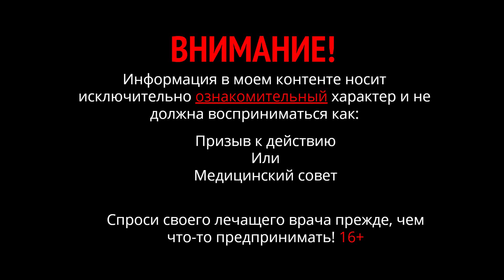Какая вакцина безопаснее для людей старше 50 лет?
Какая вакцина лучше? – практически созданные вакцины одинаковы. Они не исследованы до конца, когда требуются длительные, не менее года и более, клинические испытания вакцины.
Рост числа вакцинированных даёт всё больше данных о побочных эффектах даже у молодых людей, развивается миокардит и эндокардит. Статистика вакцинации говорит о неблагоприятном её влиянии в период беременности. Наблюдаются выкидыши и недоношенность у вакцинированных, особенно у тех женщин, которые были привиты на первом триместре. Это данные зарубежных исследований о вакцинации и на их вакцине. Растет количество вакцинированных, и вместе с этим появляется всё больше информации о влиянии вакцинации.

Побочные эффекты после вакцинации, что наблюдается после вакцинации, влияние вакцинации.

🔥 Лекция РЕАБИЛИТАЦИЯ пищеварения 22 января 2022 года.